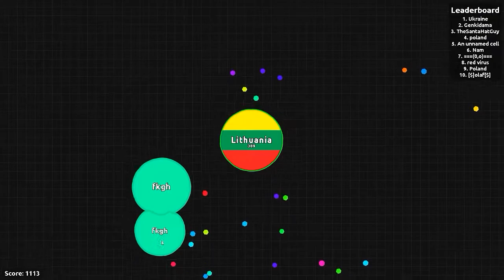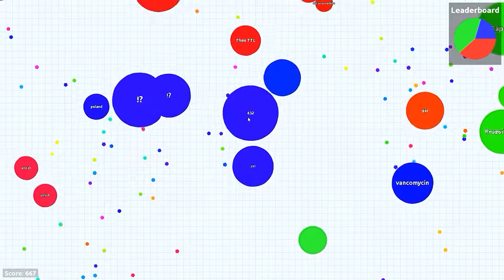Let's Play Agar.io - All Over The Place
Welcome to Agario: The Game. You are a little cell who has to eat all the tinier cells to become the biggest. Watch me take the number one spot!

If you enjoyed this episode, please take some time to see my other videos on my channel.